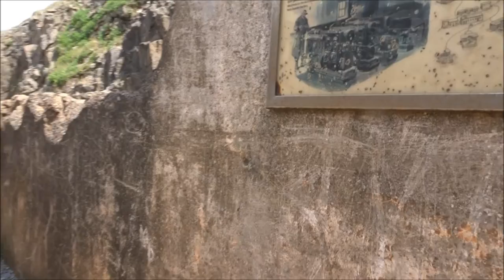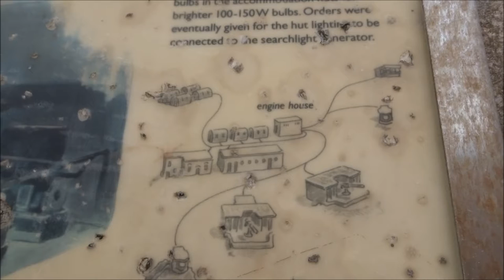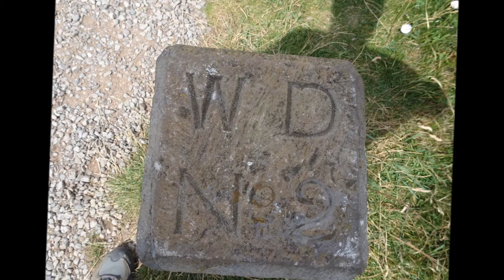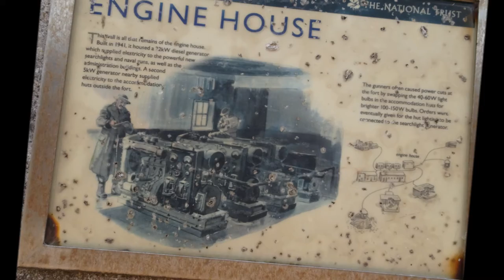Brean Down, Part II,'Along The Lower North Track To The Fort'by Sheila, July 23rd 2021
I follow the lower north side track heading for the fort---not too many people about---great weather for ambling along observing the great scenes over to WSM and the Holms---every now and then a wooden bench allows a rest point with views---as usual my walks are recorded as visual diaries and are edited at times so there is some hopping about. I arrive at the fort and decide to view the lower areas first including the area that was once the engine room---the place where the electrics were generated for the lighting---Although many of the buildings are reduced the foundations and many walls stand firm and I reckon the fort could be restored if there was a need. The Victorians knew how to construct a fortress and also those architects and designers and engineers in the times of the Napoleonic wars---both the Holms have much evidence of defence and both still have quite a few on cannons lying about. It is possible to visit Steep Holm again ---the rib boats are up and running apparently. More to come folks of this visit. a place I have been visiting for a good 30 years +++